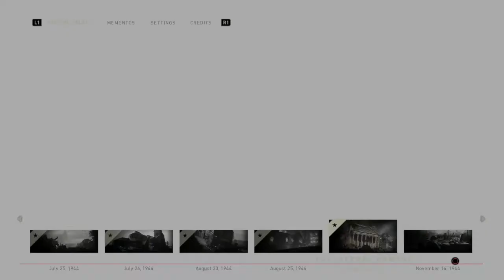Call of Duty WWII Part 14: Refugees!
Follow Daniels, Zussman, Pierson & company, all through Campaign mode in World War II. This video game recreation journalizes what these men achieved from the beaches of Normandy to the Nazi strongholds of Germany. Can RRC take it easy on Recruit difficulty?